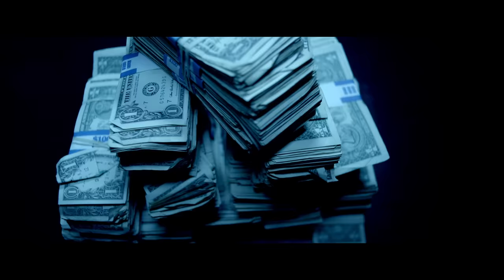2 Chainz - I Luv Dem Strippers ft. Nicki Minaj (Official Music Video) (Explicit)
Music video by 2 Chainz performing I Luv Dem Strippers (Explicit). (C) 2012 The Island Def Jam Music Group